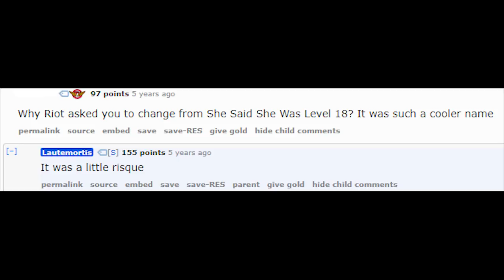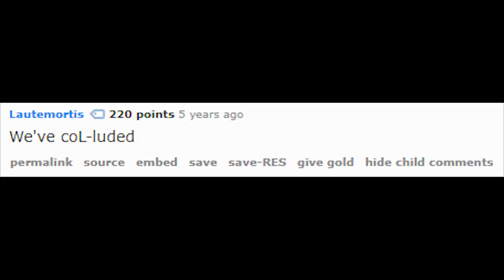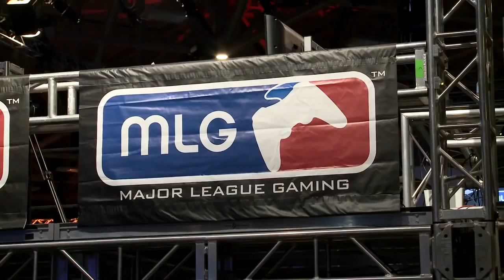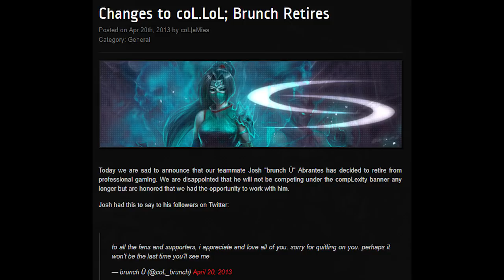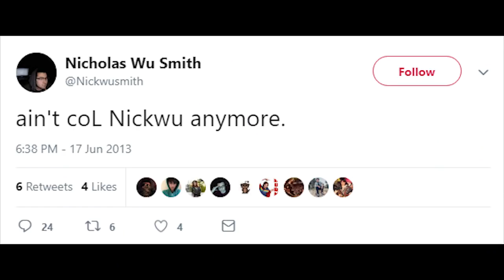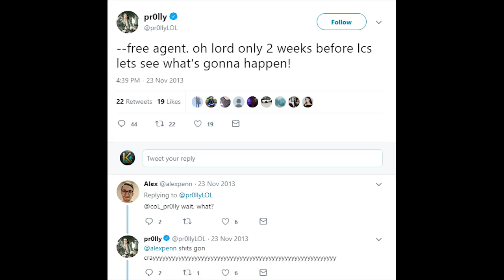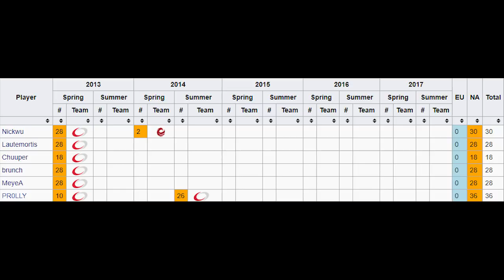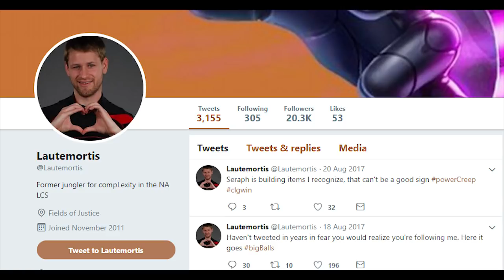The History of Complexity Gaming's 2013 LCS Team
This series details Complexity Gaming’s history in the League Championship Series. This video details the history of the first roster of Complexity Gaming that played in the inaugural LCS spring split in 2013.